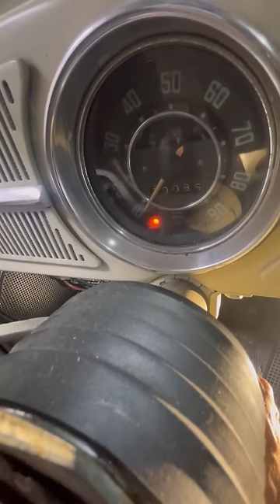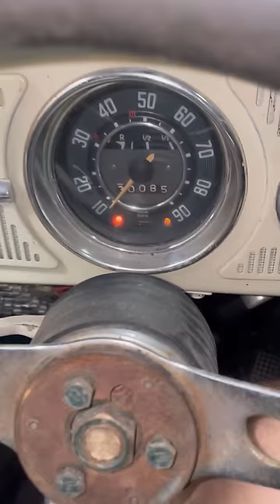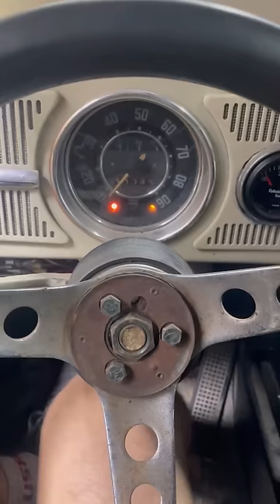VOCHO-TRAILER?? 😲, acompáñenme a a repáralo y dejarlo al 100% para rodar 😎🔥